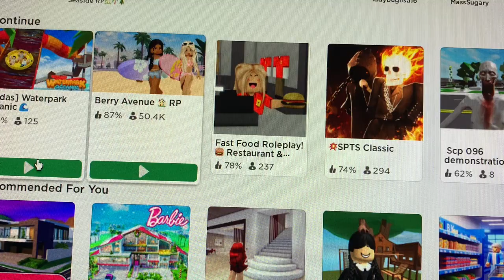[Adidas] WATERPARK OCEANIC ROBLOX 🌊